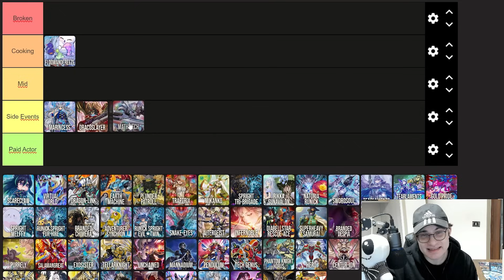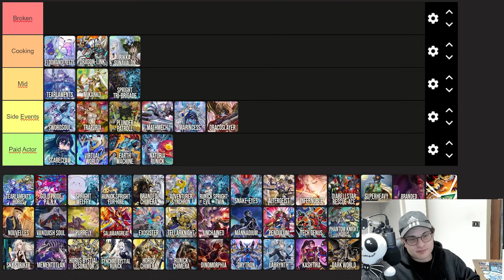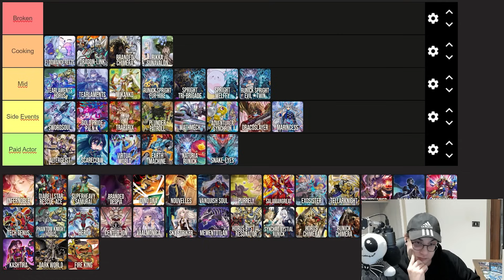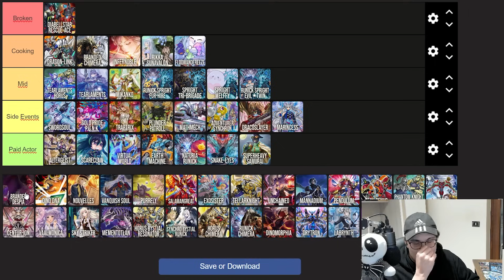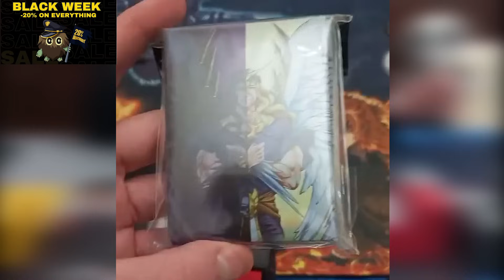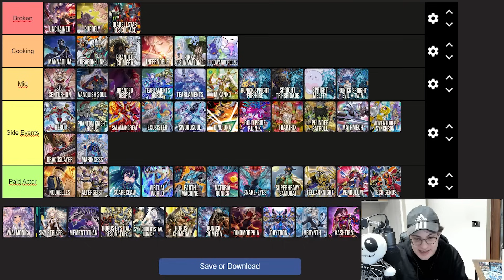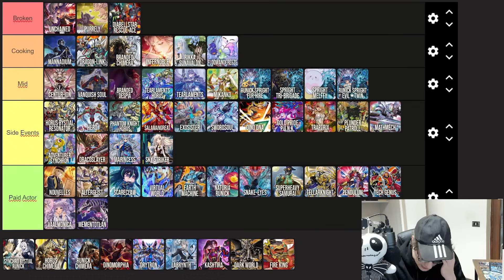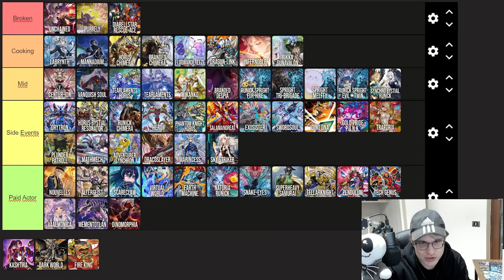Tier list best decks for YCS Bologna in-deep analysis: THE MOVIE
What are the best decks for YCS BOLOGNA? CHECK THIS OUT!

I WOULD LOVE TO HAVE YOUR FEEDBACK